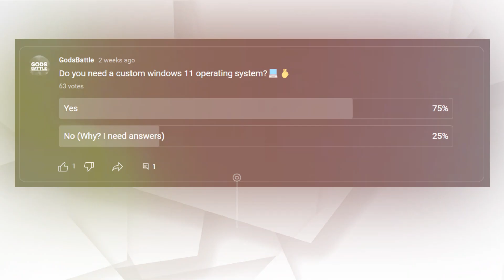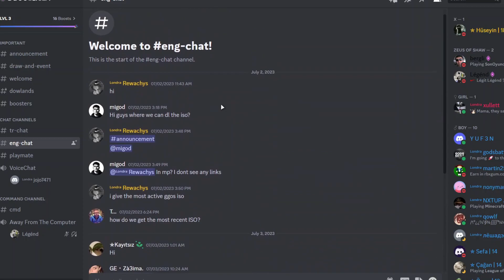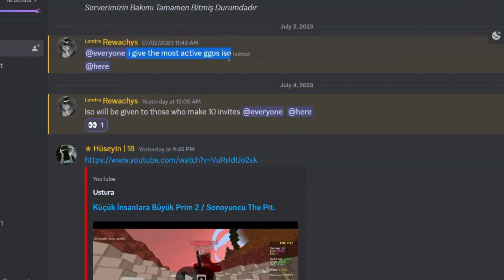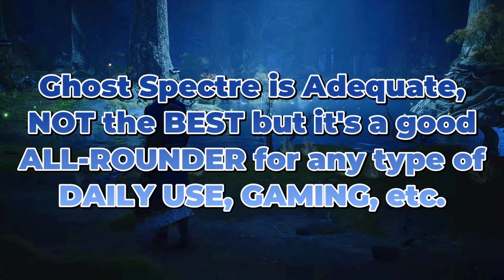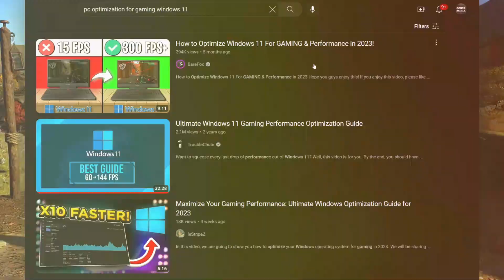GHOST SPECTRE: BEST CUSTOM OS in 2023? | Windows 11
🔧: As we all know, Windows is known for it's hardware consuming bloatware, Ghost Spectre has ripped off every single one of them and disabled useless processes running in the background that usually consume more CPU than the Operating System itself, Will this be a Game-changer for you? Well, In this video I have explained everything you need to know about CUSTOM OPERATING SYSTEMS  (WINDOWS 11) and GHOST SPECTRE!

password:
22h294
22h2u10
22h2u11
22h2u12

Credits : @GHOSTSPECTRE @HogwartsLegacy
Editor : @godsbattle
Graphics Designer : @godsbattle
Scripting : @godsbattle
Research & Results : @godsbattle
Software used for Video Editing : Wondershare Filmora/Adobe Premiere Pro CC 2021/Davinci Resolve
Software used for Graphics : Abobe Photoshop CC 2021

Hardware (LAPTOP):
Model : HP EliteBook 830 G5 (Some Hardware Upgraded)
CPU: Intel(R) Core(TM) i7-8650U CPU @ 1.90GHz/2.11 GHz
GPU: Intel UHD 620 (120Hz)
MEM:  16GB (8X2) DDR4 @ 2400MHz
SSD: SK HYNIX SC311 SATA 512GB
OS : Windows 11 (Ghost Spectre OS/ 22H2 / 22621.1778)